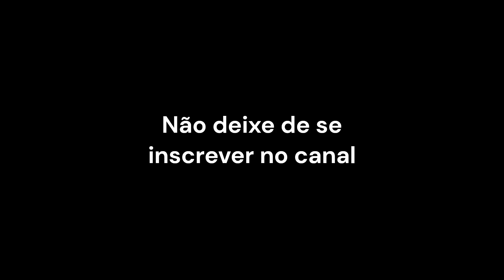REMISSÃO DO PRÉ-DIABETES INDUZIDA PELA PERDA DE PESO/ podcast